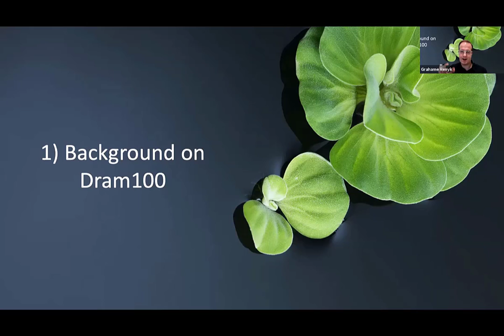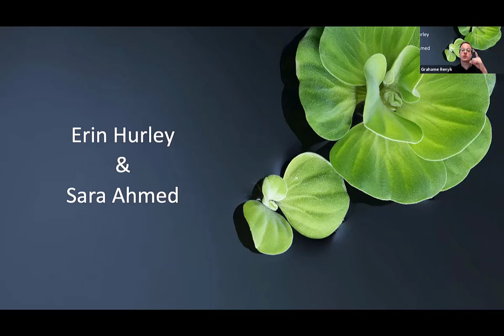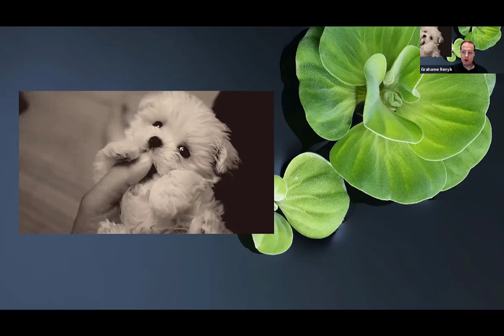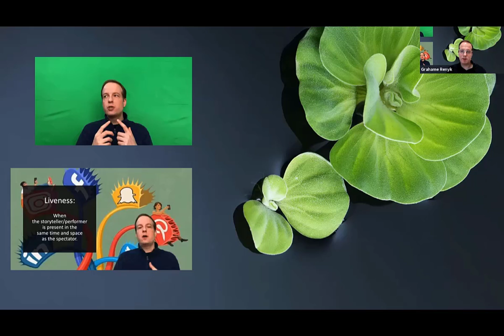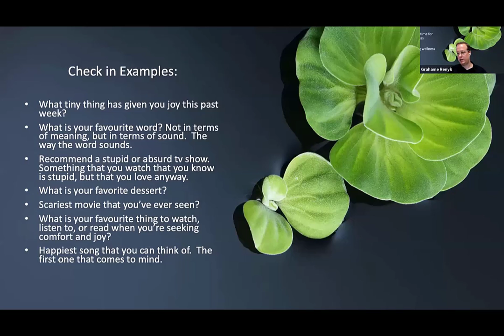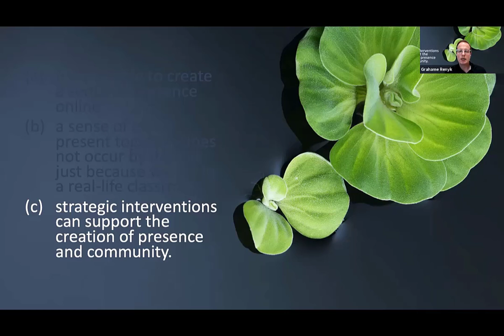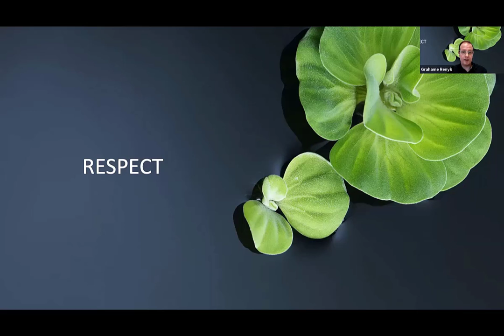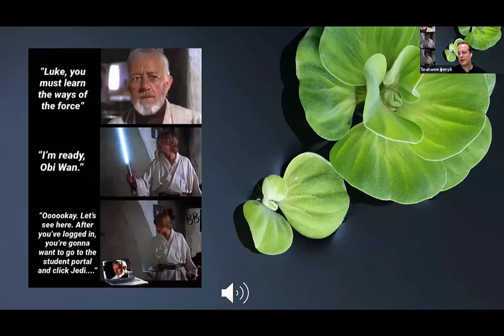Plenary and Welcome Remote TD Week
PLENARY AND WELCOME | There and Back Again
Facilitated by Grahame Renyk, Dan School of Drama and Music

Grahame will share what he has learned adapting the blended model of Dram100 - Introduction to Theatre for remote delivery, and how it changed what the course will look like upon return to campus.  Tweaks in course delivery and design forced by the pandemic have yielded unexpected benefits, including an uptick in the quality of student work. He will also share his reflections on why this might have been the case.  His insights are twofold: what he learned about creating concise, accessible, navigable, and engaging online content, and (even more crucially) what he learned about the value of instructor-led synchronous sessions in supporting student wellness and engagement. Synchronous sessions initially intended to supplement lectures evolved into vital opportunities for building community and connection. As the semester progressed, Grahame discovered small, but effective strategies for fostering community and wellness that he will most certainly retain as we move back to campus.